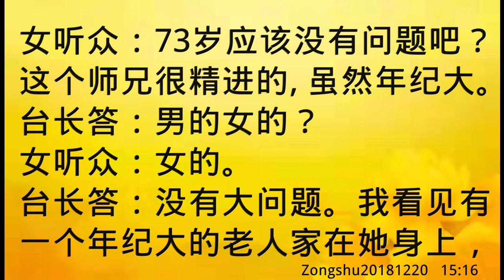卢台长开示：打胎的孩子超度走了；身上有个年纪大的灵性Zongshu20181220 15:16